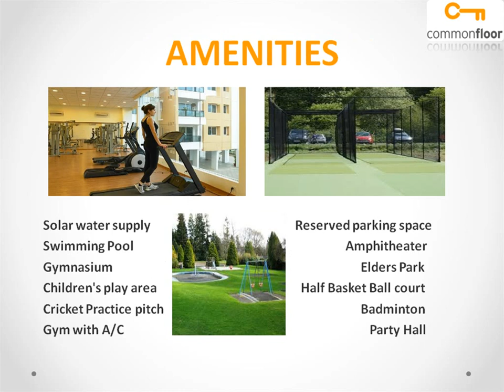Adithya Elan Bangalore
In the proximity of IT friendly neighbourhood of the calibre of Whitefield, Adithya's Elan dazzles in its elevated location. Located only a few minutes stroll from International Technology Park Bangalore, it offers a walk-to-work ease that takes the stress out of everyday commute to office.